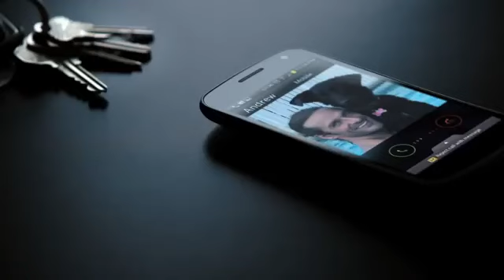2 December 2020